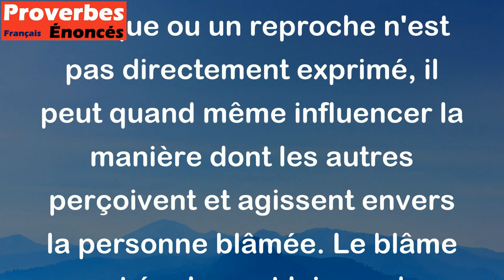Le blâme ressemble au vent ; si on le voit, on le sent. - Proverbe Malgache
Ce proverbe Malgache signifie que le blâme est comme le vent : même s'il est invisible, on en ressent les effets. En d'autres termes, même si une critique ou un reproche n'est pas directement exprimé, il peut quand même influencer la manière dont les autres perçoivent et agissent envers la personne blâmée. Le blâme peut également laisser des conséquences négatives, même si on ne le voit pas immédiatement.